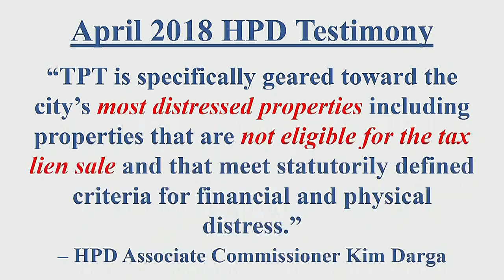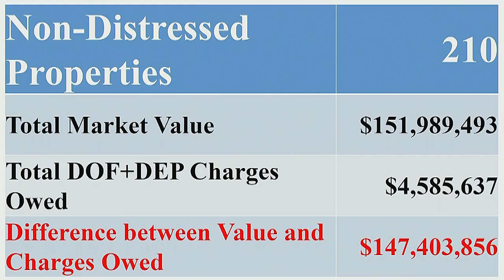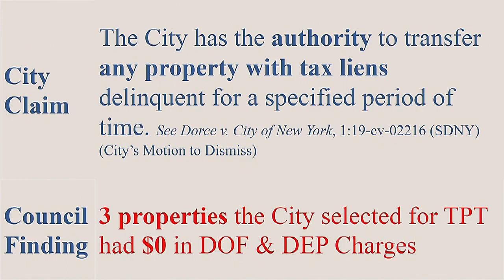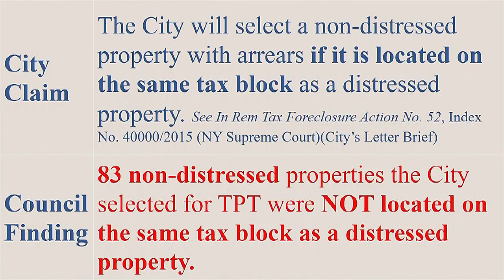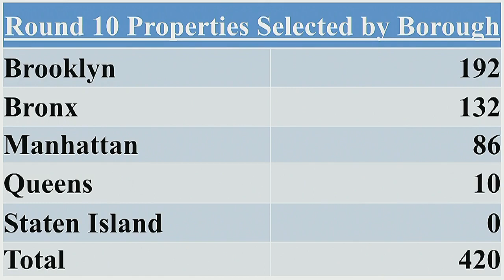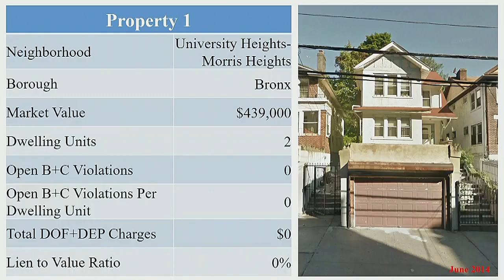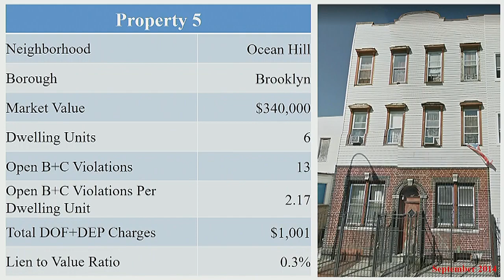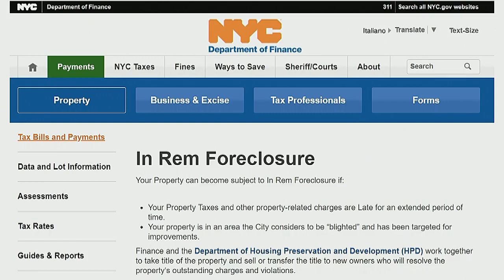Housing and Building... Housing and Building... NYCC PV CH CHA 190722 131303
Committee on Housing and Buildings 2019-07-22T00:00:00 1:00 PM Council Chambers - City Hall for discussion about tax history.  for a taxpayer mailing list.  to check if you are missing tax breaks.  SEE your tax payment history and compare to others.  For example, here is a mayor compared against an assemblyperson

 ID: 17357

 GUID: 61B8126C-DBAA-423D-A95D-98170727AAF3

 LOCATION: Council Chambers - City Hall

Housing and Building... Housing and Building... Housing and Building... NYCC PV CH CHA 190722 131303